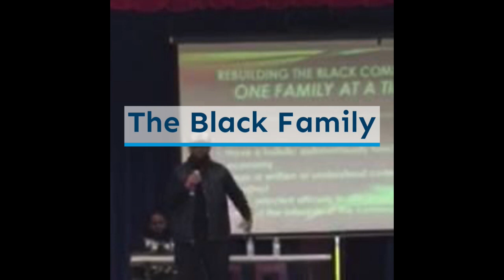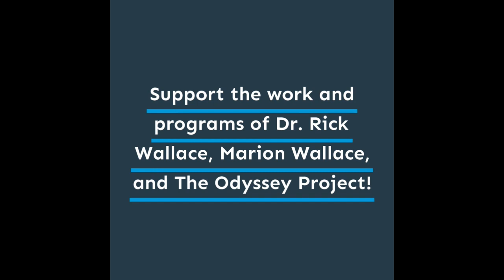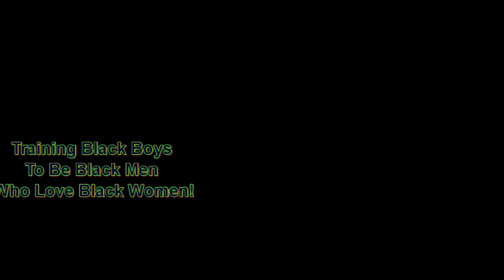We Cannot Wish Away Black Suffering; We Must Confront It! | Dr. Rick Wallace